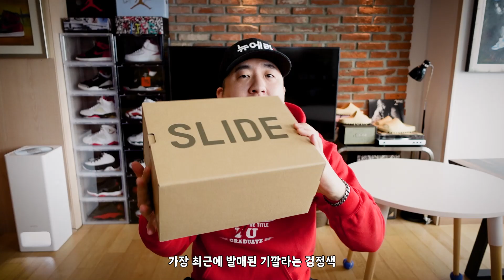[이지 슬라이드 오닉스 vs 갭 슬라이드 그레이] 여러분의 선택은? feat. 미니 이벤트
안녕하세요 마니아 여러분들!
이제 추운 겨울이 가고 봄이 왔네요.
곧 무더운 여름이 오겠죠?
리뷰에만 사용했던 갭 슬라이드 나눔합니다.
아래 구글 폼 작성해 주시면 추첨을 통해 한분께 나눔 드리도록 하겠습니다.
끝날때 까지 끝난게 아닙니다! 늘 건강 유의 하시고 조만간 또 찾아 뵐께요~

정사이즈 260~275까지 신으시는 분들에게 맞을 것 같아요!
-마원tv 인스타도 팔로우 부탁드려요~(@masterwontv)
이벤트 기간은 오는 일요일 오후 11시 55분까지입니다 (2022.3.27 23:55까지)